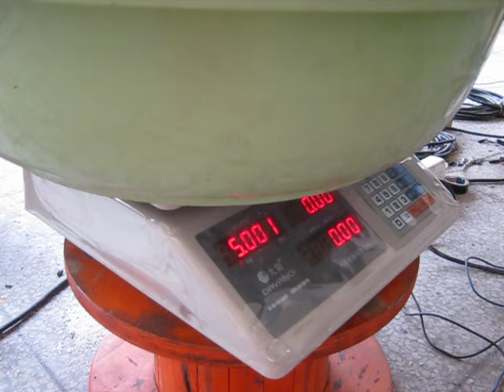Coal Feeding System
Gravimetric Coal Feeder